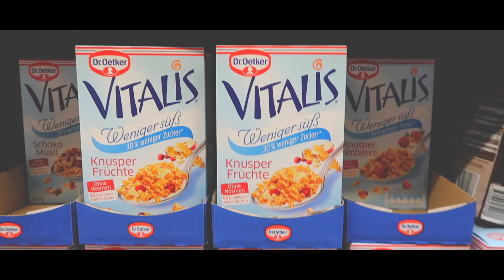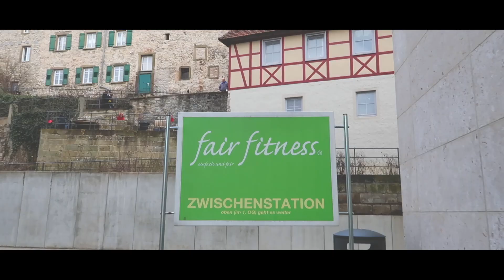This Is Why I Came Back To Germany